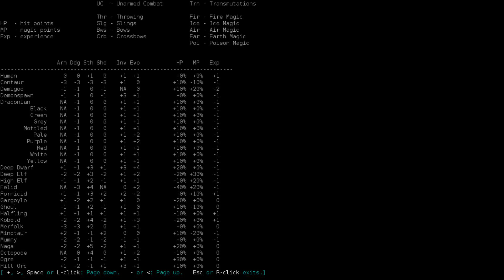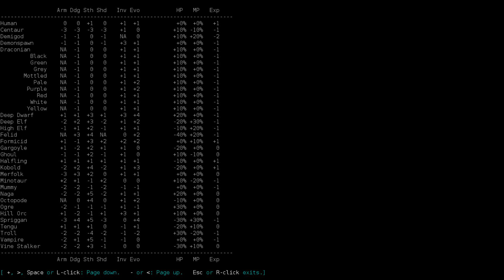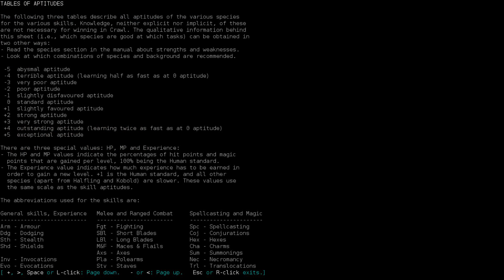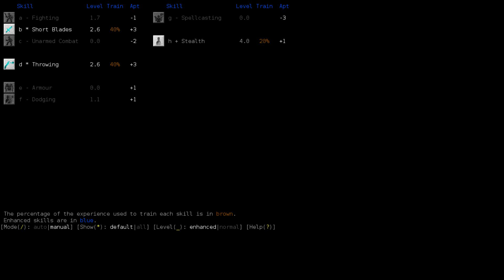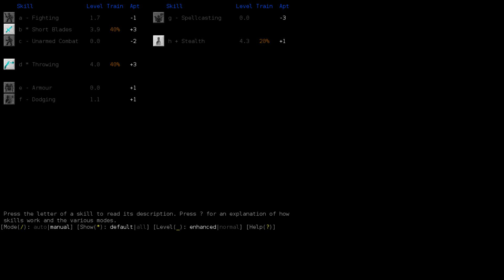Let's Play a Halfling Assassin- Igor 01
Stabbity stabbity all the way home!